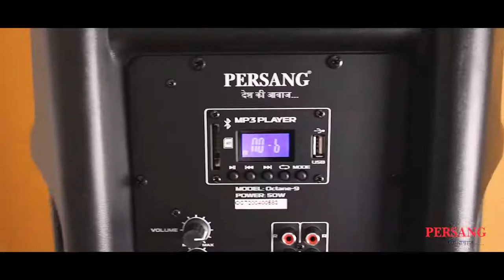Persang Karaoke Trolley Speaker Octane 9 MK1